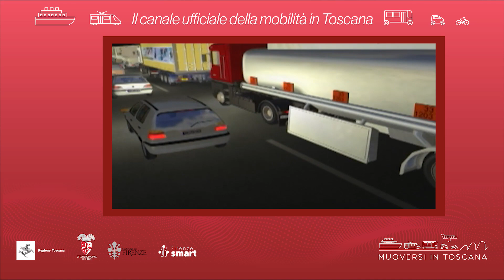Muoversi in Toscana - Edizione delle 19 del 1° dicembre 2022